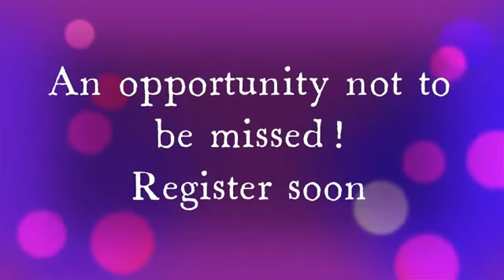What is Gudakesha Workshop? By Grand Master Prabodh Achytha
gmpwisdom Prabodh Gudakesha Patriji Night Meditation#sleep mastery#PMC